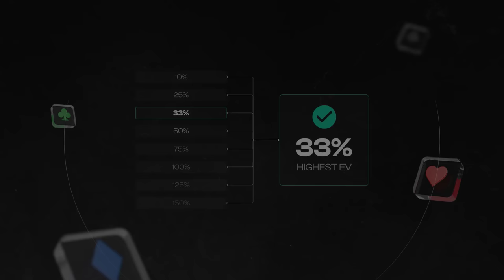Transforming in to a High-Stakes Poker Crusher | Barak Wisbrod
► NEW SPOTS OPENED UP! Work together with Adam & Rene in The Mechanics of Poker Coaching Program, the most complete poker coaching program on the market. For more info and to apply go over and accelerate your poker career!

In episode 26 of the MOPP, we will chat with israelian all round high-stakes NLH player Barak Wisbrod. Barak shares his journey from starting as a degenerate gambler to becoming a high-stakes pro. Discover how he overcame the hurdles of going broke multiple times, transitioning from MTTs to cash games, and finding his place among poker's elite. Barak's story is a testament to the power of resilience, embracing pain, and evolving one's approach to achieve success. Gain insights into the mindset and strategies that separate mid-stakes players from high-stakes contenders. From handling massive swings to building a high-stakes network, this episode is packed with practical wisdom and inspiration

0:00 - Introduction
01:17 - Mechanics of Poker 2.0 now open for enrolment
02:53 - Shout out to our sponsor GTO Wizard
04:02 - Starting his poker career as a degenerate gambler
08:20 - MTT players have a self-destruct mode
10:05 - Going broke 15-20 times early in his poker career
12:02 - Getting kicked out of home at 22 and finding his feet
14:21 - Is Barack still a degen or has he fixed this leak?
21:15 - Why Barack switched from MTTs to cash games
25:00 - Winning 4 live tournaments in 1 summer
27:55 - Acknowledging the pain that comes with losing at poker
31:30 - Why there’s a big gap between mid-stakes and high-stakes
36:20 - How Barack dealt with going broke often early in his career
39:30 - Learning to process his emotions and working with a therapist
47:11 - Baracks approach to taking risk and what other players should consider
53:30 - Why a big downswing was the best thing to happen to him
59:00 - Mechanics of Poker 2.0 now open for enrolment
1:01:17 - How Barack handles huge swings playing high stakes
1:05:17 - The importance of going through the pain and not avoiding it
1:09:50 - Practical tips for dealing with the pain of losing
1:14:00 - How Rene has evolved his approach to processing emotions
1:17:55 - The challenges switching from MTTs to cash games
1:22:15 - The hardest move up in stakes Barack experienced
1:26:24 - When Barack realised he belonged at high stakes
1:30:16 - How Barack improves his game and picks up on concepts
1:33:30 - A day in the life and the Huberman morning routine
1:37:03 - Baracks surprising pre-game routine
1:40:12 - Rene’s optimal pre-session preparation
1:41:56 - The adjustments Barack makes going from online to live poker
1:53:25 - Mistakes online players make switching to live
1:56:10 - The importance of picking up on information players freely give away
1:57:45 - Mechanics of Poker 2.0 now open for enrolment
2:00:01 - Common leaks that Barak sees when coaching players
2:06:45 - How Barack instils a high belief when playing the best players in the world
2:09:30 - The most important skills a mid-stakes player needs to learn to get to high stakes
2:12:06 - How to build a high stakes network
2:17:20 - The happiest moments of Baracks event
2:23:50 - How things have changed for Barack since having success
2:32:20 - Renes linear rise through the stakes from free rolls to high stakes
2:34:21 - The most important experience poker has given Barak
2:36:10 - What is Baraks definition of success?
2:39:25 - Adam and Renes main takeaways
2:45:00 - Mechanics of Poker 2.0 now open for enrolment